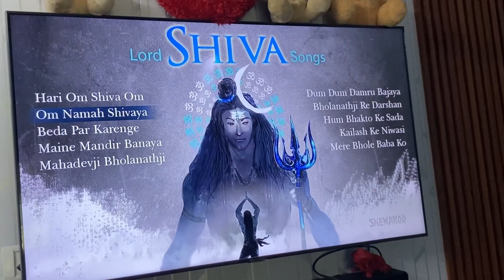Aaj mun bohot dukhi h😔😔@souravjvlogs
Aaj mun bohot dukhi h😔😔